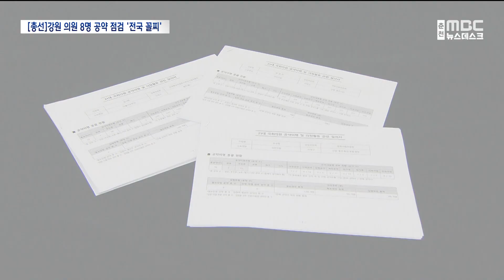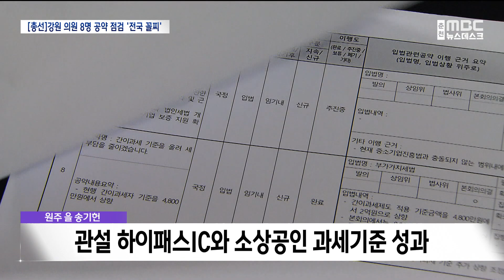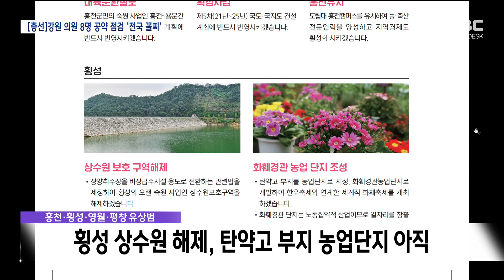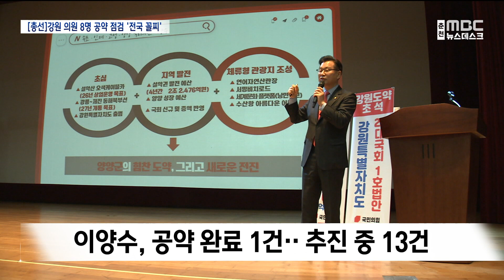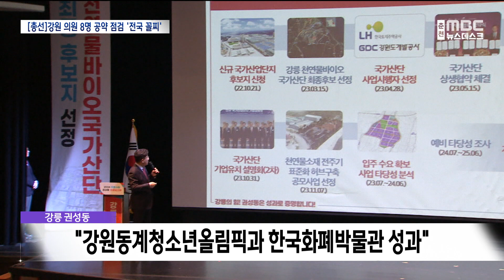[총선 MBC공동기획 1편]강원 현역 8명 공약 이행 성적표는?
4월 10일 22대 국회의원 선거가 다가오면서
춘천MBC와 원주MBC, MBC강원영동이
공동 기획보도를 마련했습니다.

오늘(26일)은 첫 순서로
현직 국회의원들의 공약 이행 실태를
집중 점검합니다.

 지역구별로 허주희, 권기만, 홍한표 기자가
보도합니다.
21대 국회 8명의 강원 지역구 국회의원들.

 다가오는 22대 총선에도
모두 도전장을 내밀었습니다.

 그런데 4년 동안 공약을
얼마나 잘 지켰을까요?

 의원들이 제출한 매니페스토 답변서를
위주로 분석했습니다.

 춘천·철원·화천·양구 갑 허영 의원.

 21개 공약 중에서 20개는 추진 중이고
1개는 보류됐다고 스스로 평가했습니다.

 완료된 건 없습니다.

 대표 공약인 춘천호수국가정원은
지방정원이 확정됐고
22대 국회의원이 되면 국가정원으로
완성하겠다는 계획을 밝혔습니다.

 춘천SOC 공약 7개 가운데
성과로 볼 만한 건
서면대교와 춘천-속초 동서고속철,
GTX-B 춘천 구간 연장까지 3개 정도입니다.

 하지만 퇴계역과 북춘천역 신설은
아직 가시화된 건 없습니다.

 그래도 경춘선 도심 구간 지하하와 연계해서
추진해 보겠다며
'추진 중' 공약으로 분류했습니다.

 코로나19와 같은 돌발 상황에 대비한
재난기본소득과
매달 농민에게 고정적으로 지급하는
농민기본소득 법안은
이번 국회 문턱을 넘지 못해
추진하지 못했습니다.

 춘천·철원·화천·양구 을 한기호 의원.

 35개 공약을 제시했는데
6개를 완료했고, 28개는 추진 중,
1개는 폐지했다고 밝혔습니다.

 총 사업비가 1천억 원 이상씩 들어가는
춘천 서면대교와 소양8교 건립 공약이
국가 사업으로 동시 추진되는 걸
주요 성과라 평가했습니다.

 또 철원-포천 고속도로 연장과
화천 광덕터널 예산 반영,
양구 해안면 무주지 개간비를 공제해서
매각대금을 산정하는 내용을
법 시행령에 반영시켰습니다.

 하지만, 항공기 소음으로 어려움을 겪고 있는
주민들을 위해 춘천 신북읍 항공단
이전 공약을 추진해왔지만,
명확한 성과를 내지 못했습니다.

 또 제2경춘국도 조기 착공 공약도
계속 미뤄지고 있고,
새 도청사를 춘천 강북에 유치하지 못해
아쉽다고 자평했습니다.

 2년 전 보궐선거에서 당선된
원주갑 박정하 의원.

부론산단에 시스템 반도체 클러스터를 유치해
삼성전자 같은 반도체 공장을 유치하겠다고
공약했지만, 원주는 클러스터에서 제외됐습니다.

다만, 반도체교육센터 설립으로 인재육성
기반을 다진 것은 의미가 있어보입니다.

교통분야에서는 여주-원주간 경강선과
GTX 연장 공약은 일부 성과를 내고 있지만,
원주-철원간 강원내륙선은 진척이 없습니다.

박 의원은 작년 말 매니페스토 실천본부에
제출한 공약이행 답변에서 9개 공약이 모두
추진중이라고 평가했습니다.

다음은 원주을 송기헌 의원.

창업 연구도시를 만들겠다며 공약을 발표하고
다양한 입법활동을 벌였지만,

1호 공약인 청년벤처창업투자회사 설립과
연구특구 조성 등 세부사업에서는
가시화된 성과는 찾아보기가 어렵습니다.

관설 하이패스 전용 IC개설,
소상공인 간이과세 기준 상향은
분명한 성과로 보입니다.

송 의원은 공약이행 답변에서 33개 공약 중
3개를 완료했고, 28개는 추진중,
2개는 기타로 분류했습니다.

홍천·횡성·영월·평창 유상범 의원은은
제천-영월 고속도로 예타통과와
외국인근로자 계절별 쿼터제 확대,
영월지역 드론산업 관련 공약에
많은 힘을 쏟았습니다.

하지만, 춘천-홍천 5호선 확장,
횡성 상수원 보호구역 해제,
탄약고 부지 화훼경관 농업단지 조성 공약은
아직입니다.

유 의원은 공약이행 답변에서 16개 공약 중
3개가 완료됐고, 13개는 추진중이라고
평가했습니다.

(홍한표)

동해·태백·삼척·정선 선거구 이철규 의원은
21대 총선에서 20건의 공약을 내걸었고,
이 가운데 완료된 공약은 5건,
14건은 추진 중이고
1건은 폐기했다고 밝혔습니다.

주로 폐광지역 개발 지원에 관한 특별법에
힘을 쏟아, 유효기간을 2045년까지 연장,
기금을 총매출액의 13%로 상향,
광해관리공단과 광물자원공사가
한국광해광업공단으로 합리적으로 통합되는 데
힘을 쏟았습니다.

하지만 동해∼강릉 KTX선로 고속화 개량,
삼척 KTX 운행,
동해항 북방교역 전진기지 육성,
석탄산업 역사·정신 계승사업과
광산재해자 복지·의료 확대 공약에서
뚜렷한 성과를 찾아보기는 어렵습니다.

속초·인제·고성·양양 선거구 이양수 의원은
어촌 신활력 사업의 차질없는 추진을
완료 성과로 내밀었습니다.

동서고속철도 완공 시기를 앞당기고
고성군 해중경관지구 조성 사업도 벌이는 등
완료를 앞둔 공약도 많다고 덧붙였습니다.

설악권 동반성장 마스터플랜과
설악 투어 버스 운행 등은 성과가 미비하고
인제·백담·속초 역사 최적화와 역세권 개발은
계속 논란을 안고 있습니다.

14개의 공약을 내밀었지만
완료된 공약은 1개 뿐이라고 답해
공약 실천이 중요해 보입니다.

강릉선거구 권성동 의원이 내민
공약 20개 가운데
완료된 공약은 없고 모두 추진 중이라고
답했습니다.

다만 공약 이행 점검 질의응답 시기와
현재의 시간 격차가 있어
2024 동계청소년올림픽 개최,
한국화폐박물관 건립 등은
공약을 이행했습니다.

하지만 제2 혁신도시 유치나
소방수련원 유치, 드론스포츠 스타디움 완공,
회산지구 초등학교 건립 등은
가시화된 성과가 없었습니다.

◀ 전화INT ▶
이광재 한국매니페스토실천본부 사무총장
"강원도가 예전에는 낙후됐으니까 달라,
이런 얘기들을 많이 했는데
이제는 이게 강원에 오면 국가발전에 어떻게
기여하는지를 동시에 얘기해야 하는데
그런 논리개발이 부족했다 보는 거죠.""

 한국매니페스토실천본부가 분석한
강원 지역구 국회의원 8명의 공약 이행률
45%입니다.

 전국에서 가장 낮습니다.

 하지만 이들은 이런 부끄러운 성적표를 갖고서
다시 총선 출사표를 던졌습니다.

(영상취재 : 최정현, 박영현, 박민석)

◀ END ▶